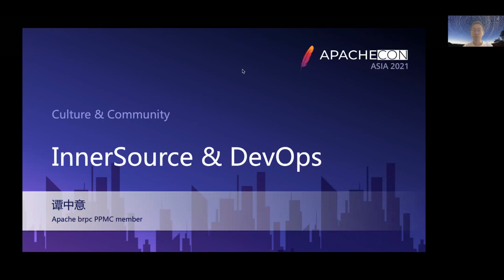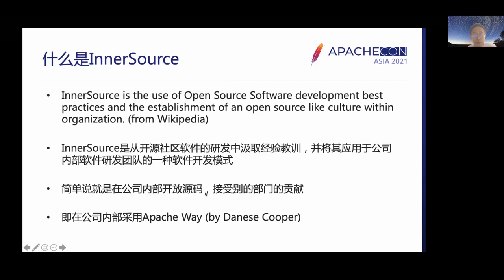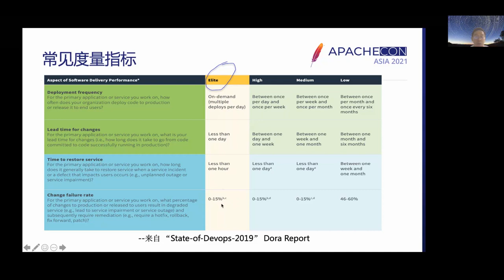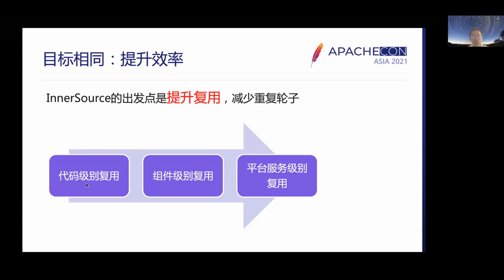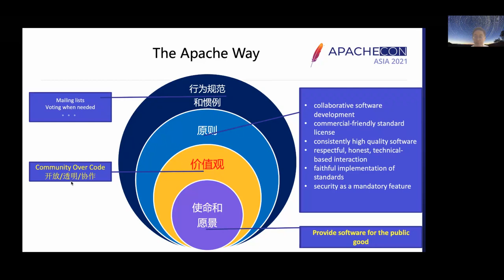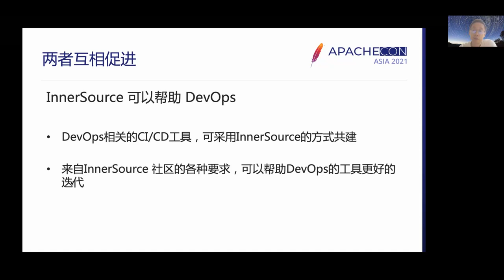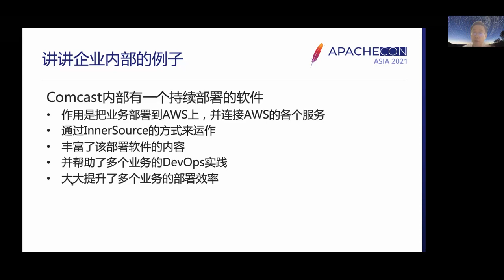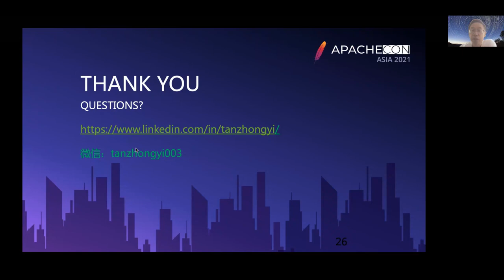The Apache Way - The Values Needed To Implement Both Innersource And Devops Within The Enterprise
InnerSource is adopting the apache way inside one organization. when I practice InnerSource together with DevOps, I found that to make DevOps Practice successful, the same core value such as Open, transparent, Collaboration are also very important. They are the apache way that works for the open source community, but also works for DevOps.
In my talk, I will describe what I found and explain why.

Jerry Tan: 20 years of open source experience, apache/mozilla/gnome committer, member of apache brpc PPMC Member of InnerSource Commons, the International Inner Source Foundation, Inner Source Evangelist